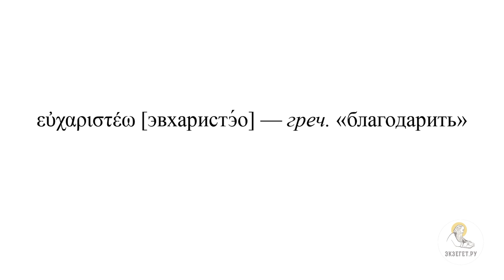Насыщение пяти тысяч человек пятью хлебами (Ин. 6:1-15) Протоиерей Димитрий Юревич. Новый Завет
В сегодняшнем видео вместе с кандидатом богословия, заведующим кафедрой библеистики Санкт-Петербургской духовной академии, членом Межсоборного присутствия Русской Православной Церкви Протоиереем Димитрием Юревичем говорим о насыщении пяти тысяч человек пятью хлебами в Евангелии от Иоанна и касаемся следующих тем:

🔸 О том, где в Евангелии от Иоанна описано это чудо
🔸 О том, что это чудо описано во всех четырех Евангелиях
🔸 О греческом тексте 1 стиха
🔸 О том, что между Евангелиями от Иоанна и от Луки нет разницы в этом географическом моменте
🔸 Об оригинале текста 2 стиха
🔸 Об огромной толпе, последовавшей за Господом
🔸 Об указании на количество людей в Евангелии от Марка
🔸 О том, что люди и апостолы стали голодны
🔸 Об интересном упоминании о празднике Пасхи
🔸 О важности 4-го стиха
🔸 О словах Иисуса Христа к Апостолу Филиппу
🔸 О том, что Господь испытывал Апостола Филиппа
🔸 Об ответе Филиппа
🔸 О словах Апостола Андрея о ячменных хлебах и рыбках
🔸 О повелении Иисуса Христа людям возлечь
🔸 О количестве людей в оригинале греческого текста
🔸 О том, что Иисус взял хлебы и воздал благодарение Богу Отцу
🔸 О повелении Господом раздать хлебов и рыбы ученикам и дальше народу
🔸 О традиционной еврейской молитве перед вкушением хлеба
🔸 О повелении Господа собрать все оставшиеся куски
🔸 О том, сколько осталось корзин с кусками
🔸 О том, почему собирают остатки кусков хлебов и рыб
🔸 О реакции людей на это чудо
🔸 О том, что Господь уклоняется от той роли, которой хотели наделить Его люди
🔸 О том, чем замечательна эта история
🔸 О насыщении и чувстве сытости
🔸 О духовном голоде
🔸 О том, что Христос смог накормить всех так, что каждый насытился